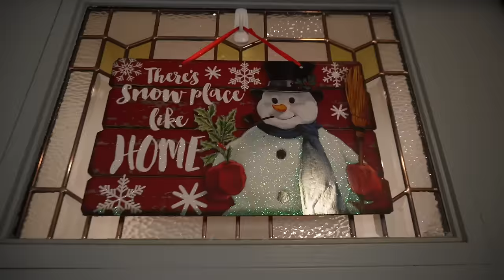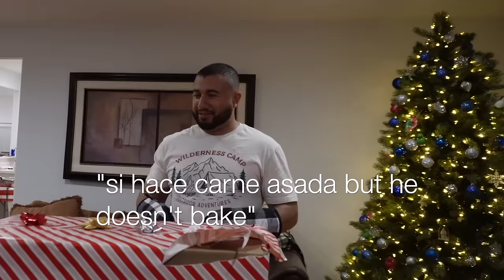CHRISTMAS WITH OUR CRAZY MEXICAN FAMILY 2023 & GIFT OPENING!